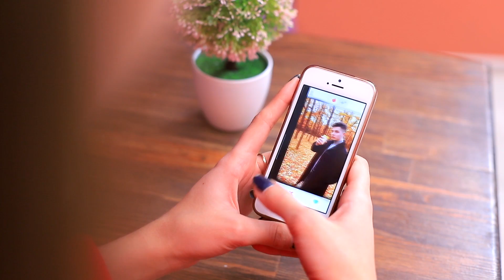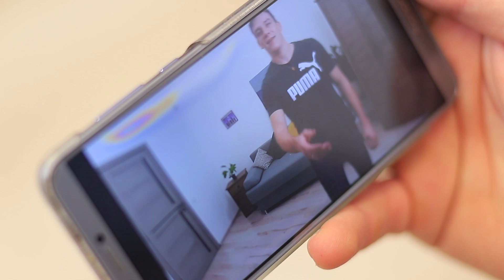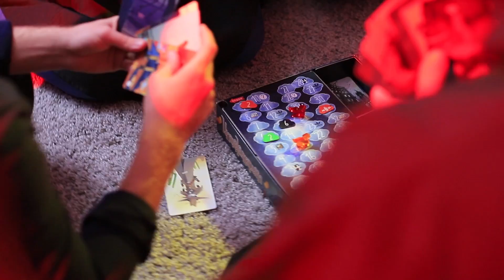La Vida Sin Teléfonos Ni Internet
Apocalipsis ahora: ¡eso es lo que sucedería si Internet desapareciera por un día! ¿Te imaginas cómo cambiaría tu vida? ¡Mira nuestras nuevas historias divertidas sobre la vida sin wi-fi!